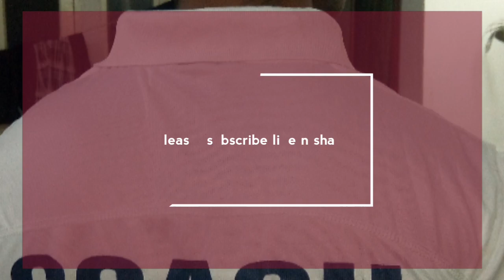Work in progress ll gymnastics skills ll guwahati gymnastics progression ll gymnastics chall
Om chetry and Dipangshu  buragohain are my favourite  students... they are trying  too clean their difficulties ll  real taki taki